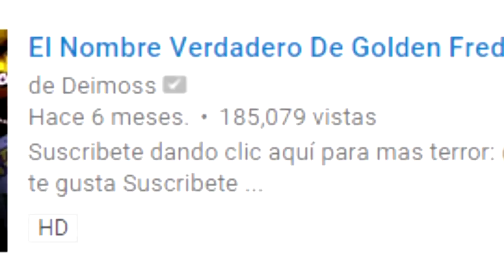¿Porqué Golden Freddy No Sale En Five Nights At Freddy's 4? | Teoría | FNAF 4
Hola, en esta vez te vengo a hacer una teoria que quizas la mayoria saben ya, la cual es la razon por la cual golden freddy no aparece en FNAF 4.

Un Texto Explicativo del video:
hago.